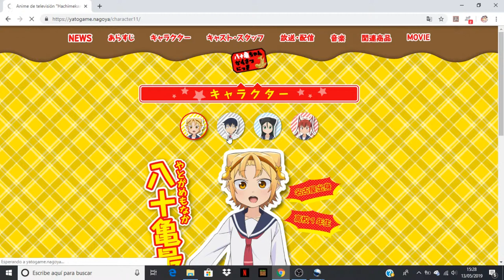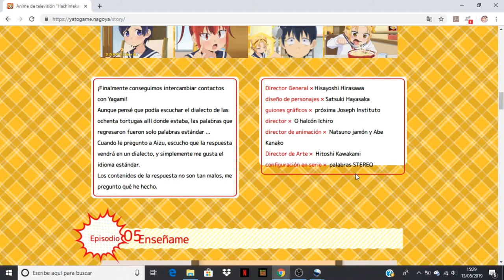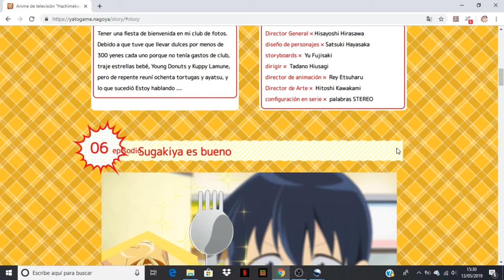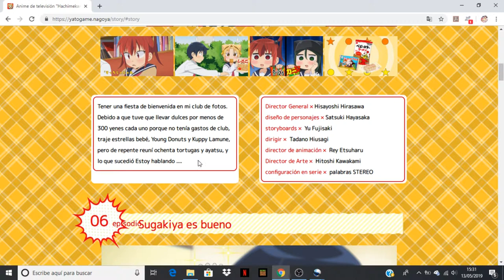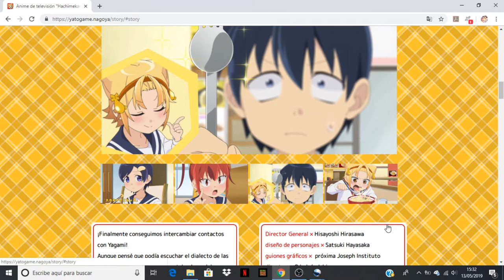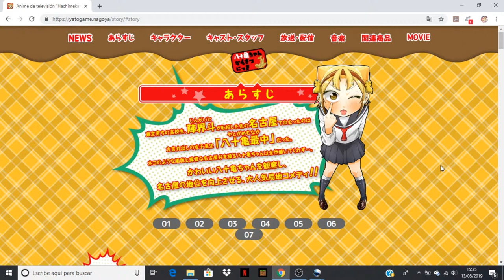Yatogame-chan Kansatsu Nikki comentando avance de los capitulos 6 y 7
Anime Ending: Yatogame-chan Kansatsu Nikki